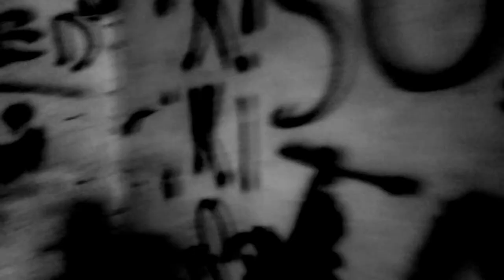Nirrti - Ego Dissolution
Official Nirrti music video for the title track from the album Psychonautix... song about psychedelic and paranoia.

Video directed by Lubomír.